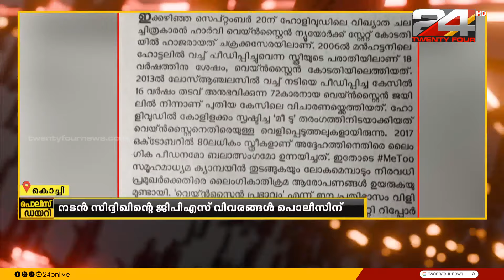സിദ്ദിഖിന്റെ വാഹനത്തിൻറെ ജിപിഎസ് ലൊക്കേഷൻ വിവരങ്ങൾ കണ്ടെത്തിയിട്ടും പിന്തുടരാതെ അന്വേഷണസംഘം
സിദ്ദിഖിന്റെ വാഹനത്തിൻറെ ജിപിഎസ് ലൊക്കേഷൻ വിവരങ്ങൾ കണ്ടെത്തിയിട്ടും പിന്തുടരാതെ അന്വേഷണസംഘം|Siddique